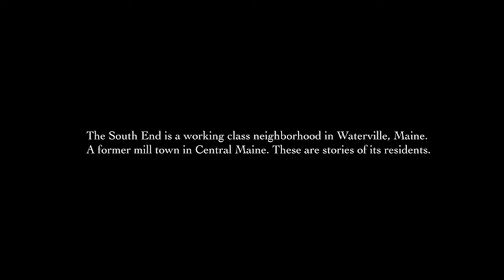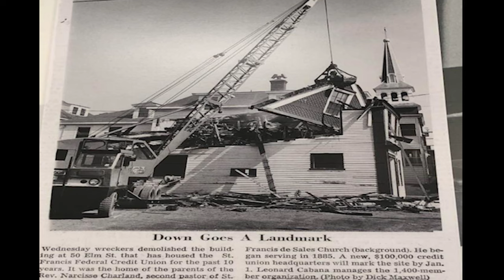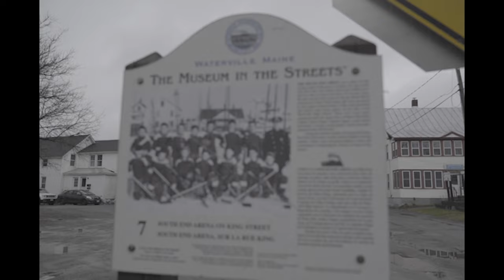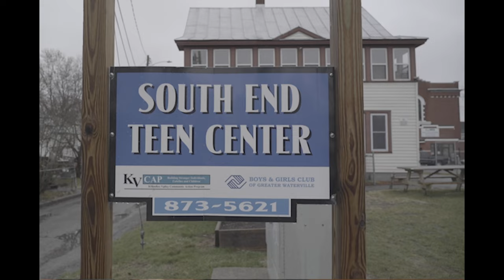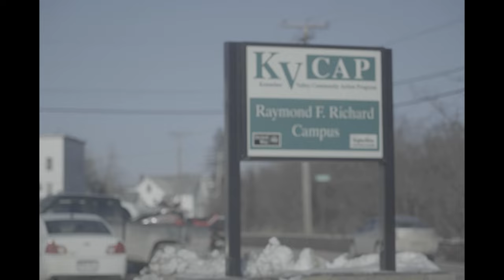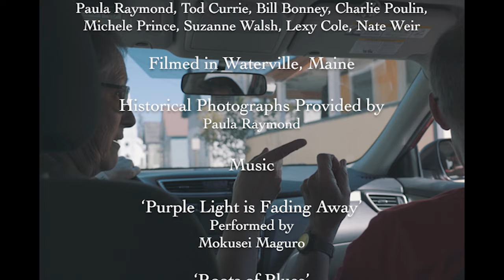The South End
The South End is a neighborhood of Waterville, Maine. An area once filled with business and rich Franco-American culture, now is home to transients and people just trying to get by. Meanwhile, a small group of lifelong South Enders try to preserve the community they once knew.

A film by Charlie Jodka and Quinn Burke.